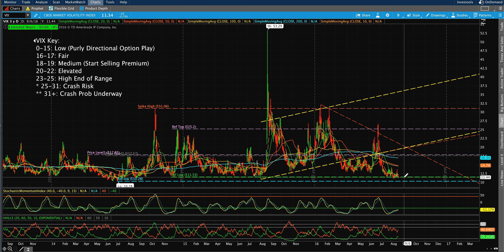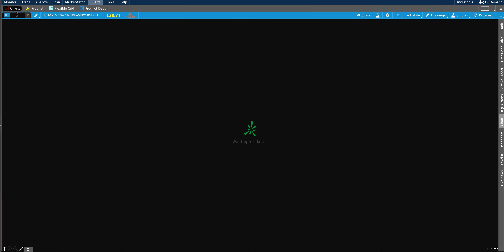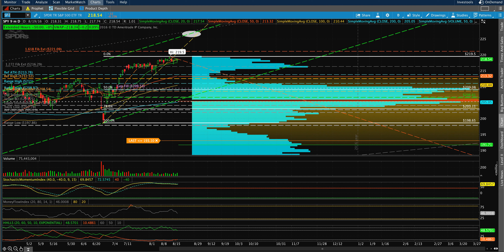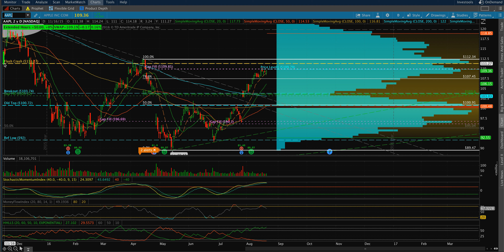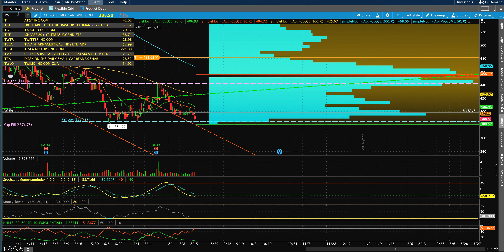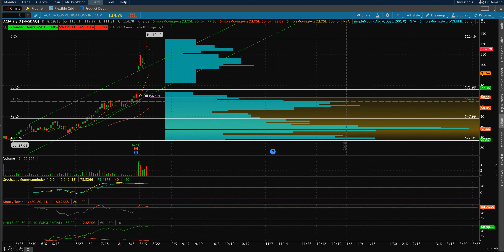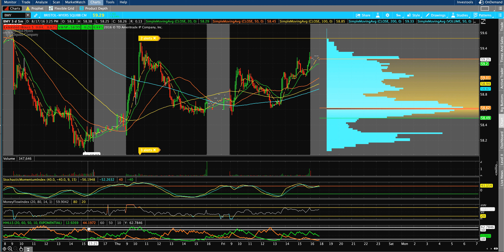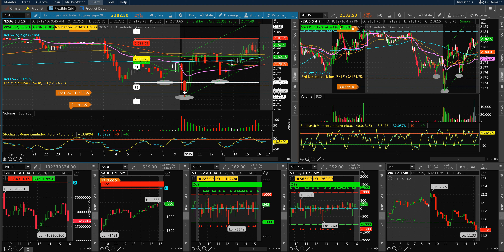Weekend Review 8.21.16: VIX, TLT, XOM, IBB, BABA, SPY, IWM, QQQ, AAPL, AMZN, FB, GOOGL, TSLA, TWLO